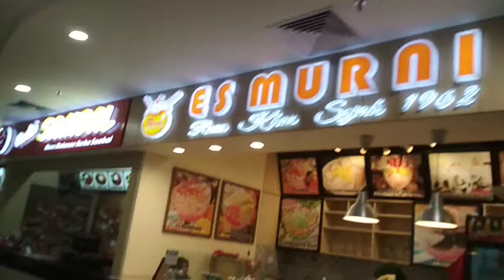Food Court Hartono Mall Jogja